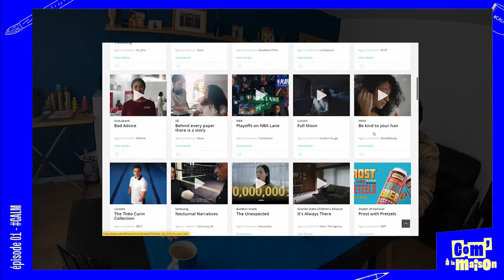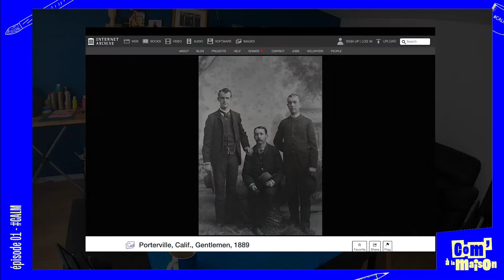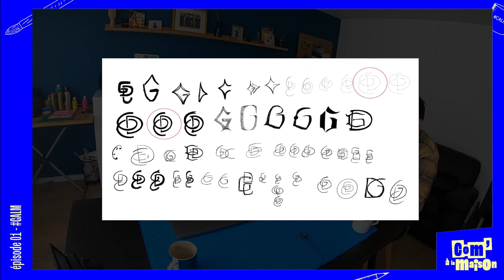Com' à la maison - Épisode 1 - La réflexion créative : Du brief à la création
Com’ à la maison, c’est la nouvelle production made with love by LT.

C’est l’envie de parler de notre métier autrement qui nous a poussés à nous  lancer dans ce nouveau challenge.

Ici, on parle de créativité, de réflexion, de concept, de pages blanches et d’inspirations, sérieusement mais sans se prendre au sérieux… fait maison et à la 🏡

Un programme DIY pour partager avec tous le quotidien, les valeurs et la vision de 3 générations de créatifs.

Un rendez-vous mensuel plein de bonne humeur à découvrir et à partager sans modération.

Just be happy, we talk !